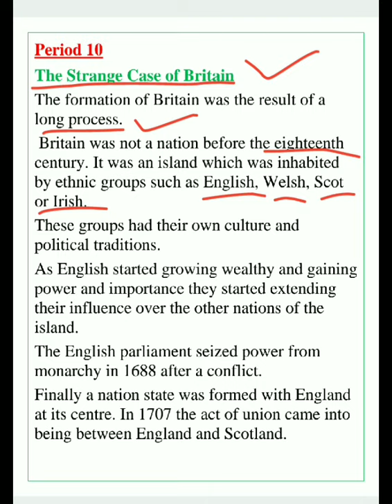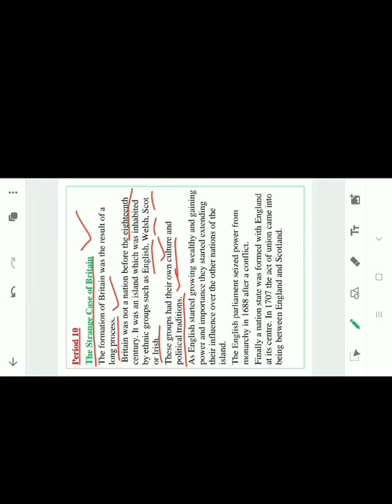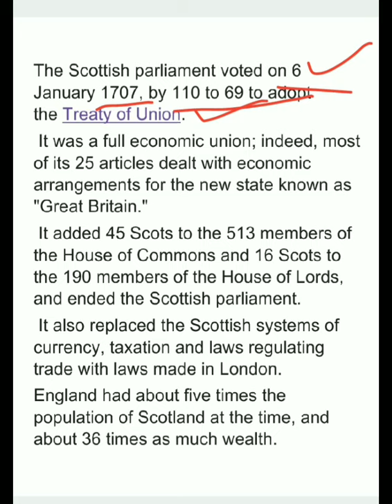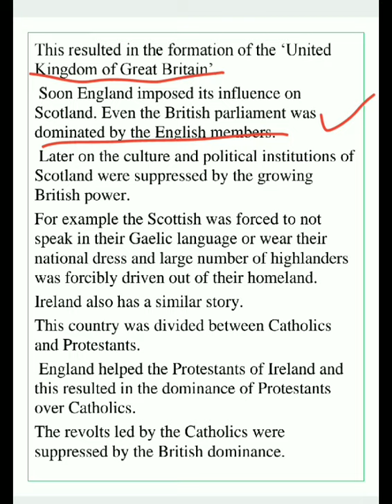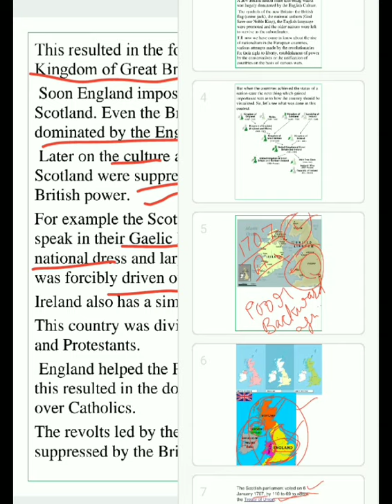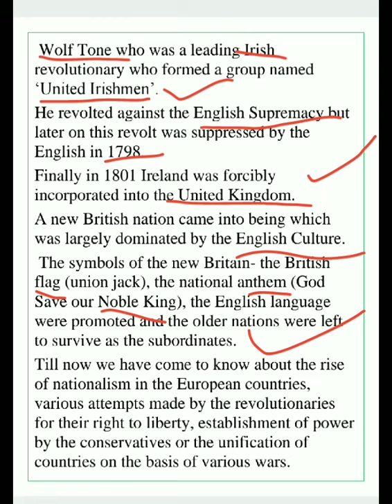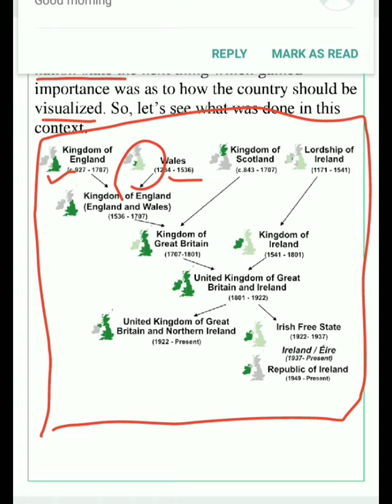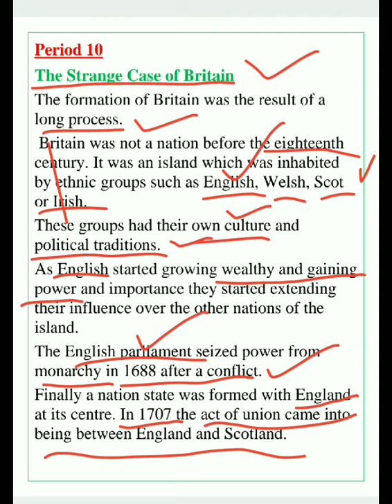Class X History Chapter 1 Nationalism in Europe part 10, Unification of Great Britain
Period 10
The Strange Case of Britain
The formation of Britain was the result of a long process.
 Britain was not a nation before the eighteenth century. It was an island which was inhabited by ethnic groups such as English, Welsh, Scot or Irish.
These groups had their own culture and political traditions.
As English started growing wealthy and gaining power and importance they started extending their influence over the other nations of the island.
The English parliament seized power from monarchy in 1688 after a conflict.
Finally a nation state was formed with England at its centre. In 1707 the act of union came into being between England and Scotland.
This resulted in the formation of the ‘United Kingdom of Great Britain’.
 Soon England imposed its influence on Scotland. Even the British parliament was dominated by the English members.
 Later on the culture and political institutions of Scotland were suppressed by the growing British power.
For example the Scottish was forced to not speak in their Gaelic language or wear their national dress and large number of highlanders was forcibly driven out of their homeland.
Ireland also has a similar story.
This country was divided between Catholics and Protestants.
 England helped the Protestants of Ireland and this resulted in the dominance of Protestants over Catholics.
The revolts led by the Catholics were suppressed by the British dominance.
 Wolf Tone who was a leading Irish revolutionary who formed a group named
‘United Irishmen’.
He revolted against the English Supremacy but later on this revolt was suppressed by the English in 1798.
Finally in 1801 Ireland was forcibly incorporated into the United Kingdom.
A new British nation came into being which was largely dominated by the English Culture.  The symbols of the new Britain- the British flag (union jack), the national anthem (God Save our Noble King), the English language were promoted and the older nations were left to survive as the subordinates.
Till now we have come to know about the rise of nationalism in the European countries, various attempts made by the revolutionaries for their right to liberty, establishment of power by the conservatives or the unification of countries on the basis of various wars.
But when the countries achieved the status of a nation-state the next thing which gained importance was as to how the country should be visualized. So, let’s see what was done in this context.